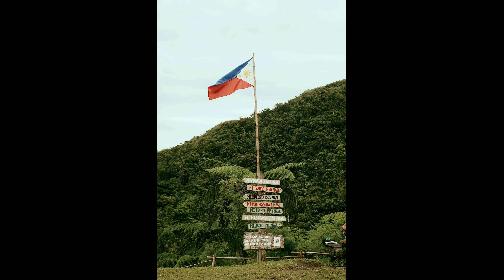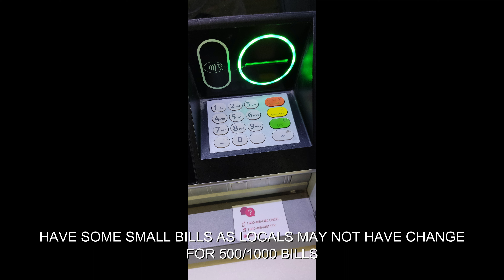20 things to know before visiting the PHILIPPINES MAR 2023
20 things philippines,MANILA,manila,PHILIPPINES,philippines,travel,asia